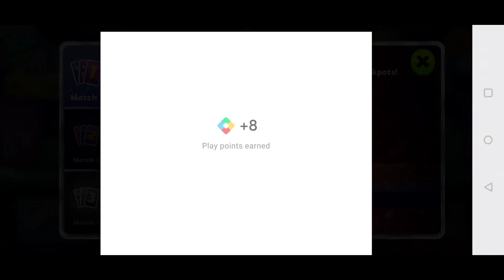Yeni Maçın oyuncusunda 30 efsanevi paket kazandım ⚽ Kafa Topu 2